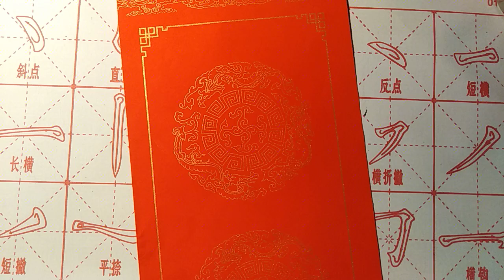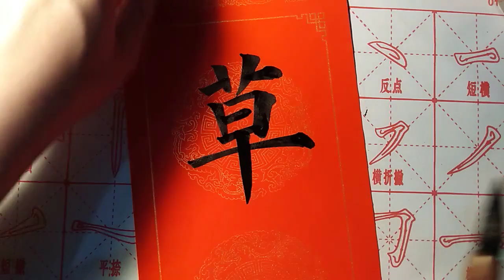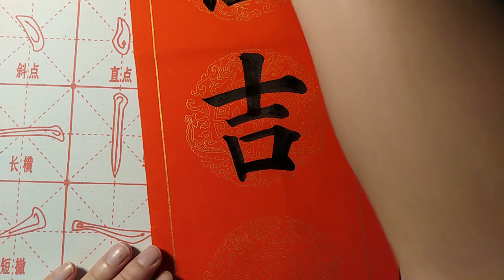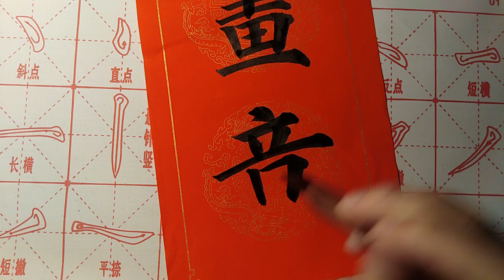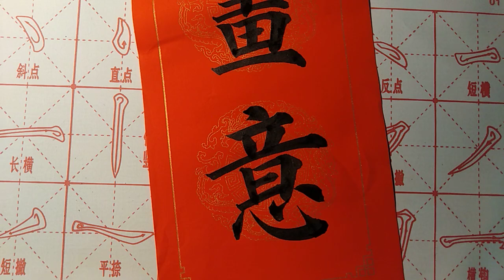这幅书法春联，月销量达到1000幅，颇受大家好评！